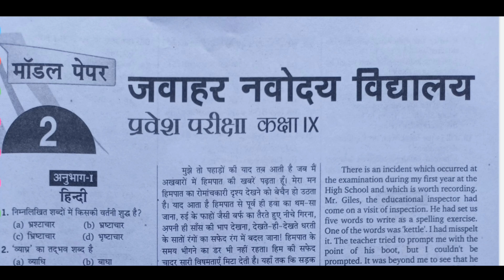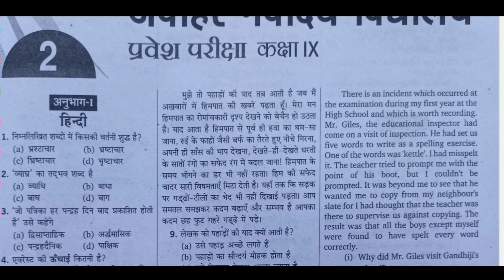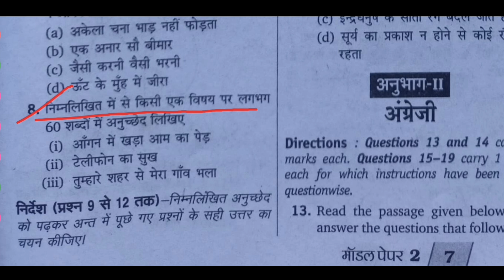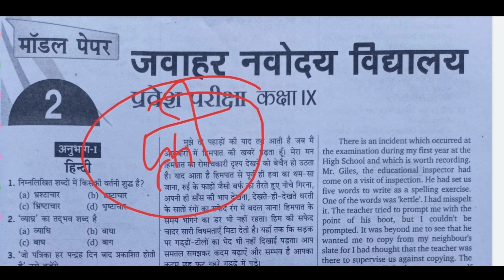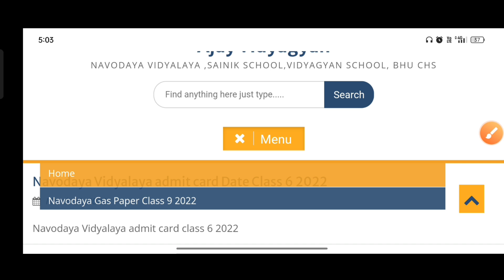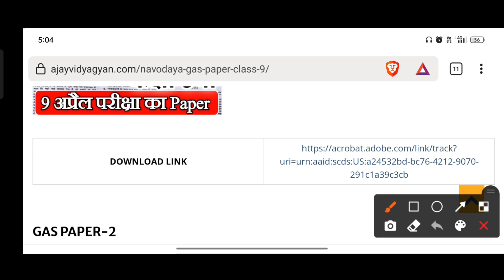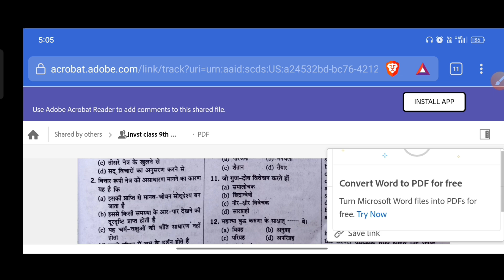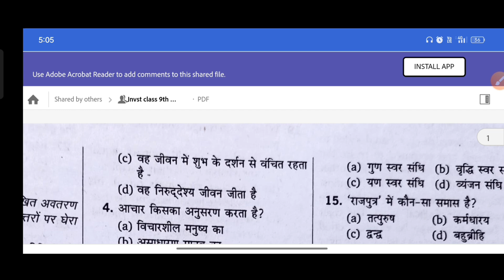Navodaya Vidyalaya entrance exam class 9th 2022 Model paper / Jnvst class 9th model papers 2022#jnv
Ajay Vidyagyan,Jnv Ajay ,Ajay jnv, Vidyagyan school,

Jnv class 9th 2022 exam
 Navodaya Vidyalaya class 9th 2022,
 Navodaya Vidyalaya entrance exam class 9th 2022,
Jawahar Navodaya Vidyalay class ninth exam 2022,
Navodaya Vidyalay class ninth entrance exam 2022,
Jawahar Navodaya Vidyalay kaksha 9 model paper 2022,
Navodaya Vidyalay class ninth 2022,

jnv class 9th 2022, Navodaya Vidyalaya admit card 2022 class 9th, Navodaya Vidyalaya, Jnv class 9th 2022, Navodaya Vidyalaya entrance exam 2022, Navodaya Vidyalaya